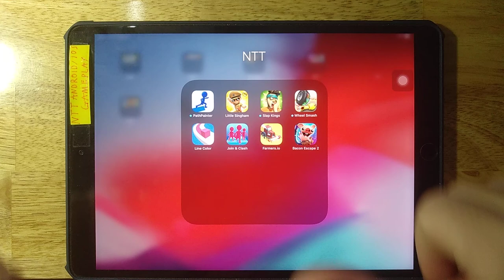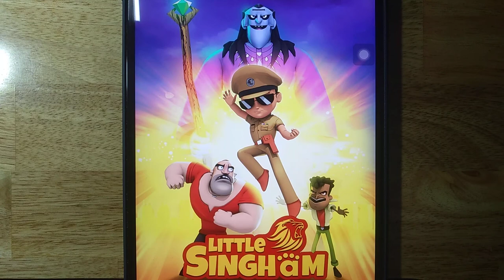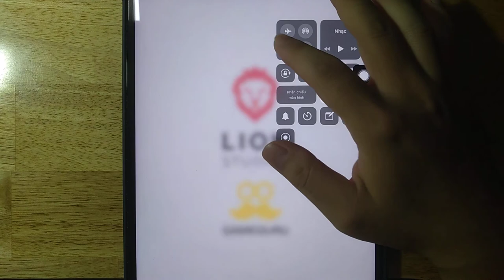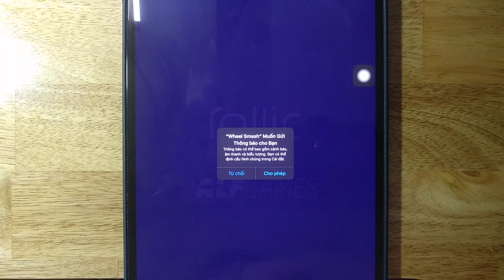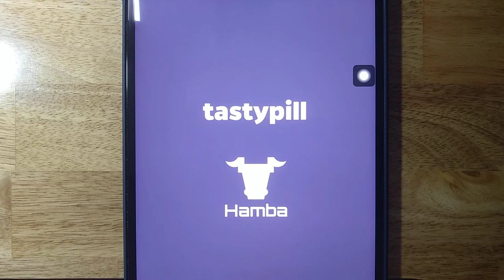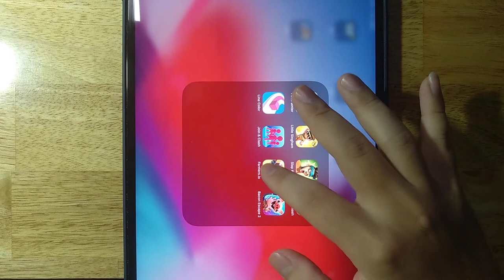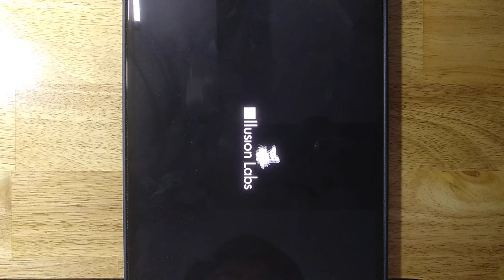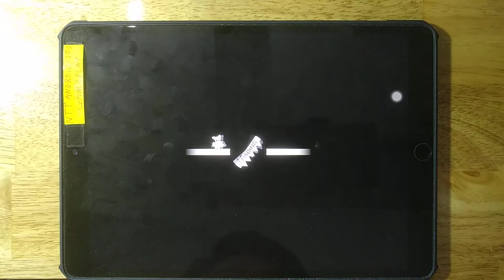Path Painter,Little Singham,Slap Kings,Wheel Smash,Line Color,Join Clash 3D,Farmers io,Bacon Escape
Android GamePlay
iOS GamePlay
iPad GamePlay
GamePlay Walkthrough